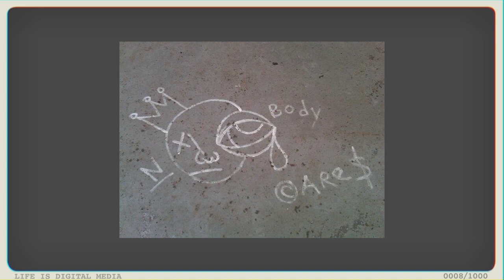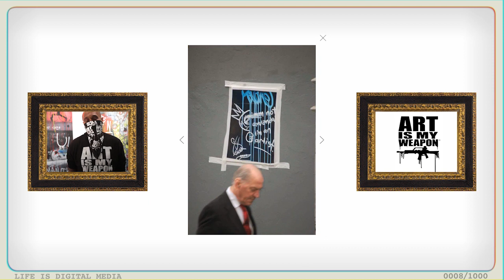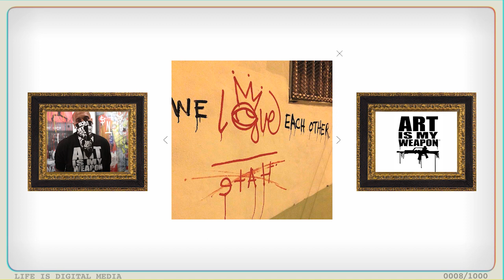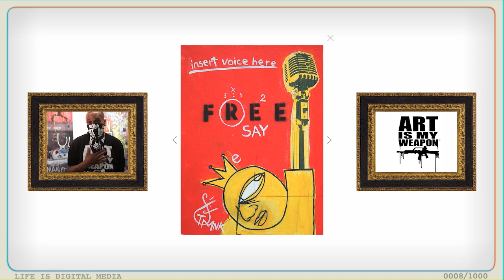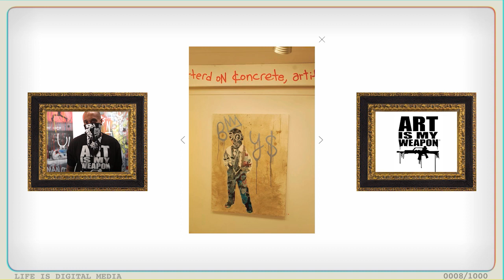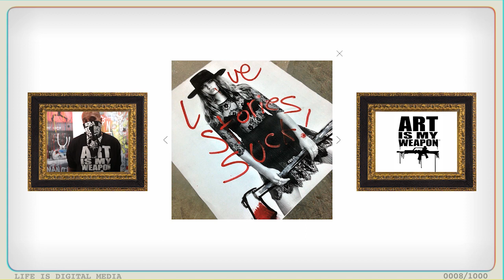ART IS MY WEAPON: A Conversation with TMNK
I met with TMNK or The Me Nobody Knows at SCOPE Art Show and we conversed about his "ART IS MY WEAPON" movement.

++ More Info ++